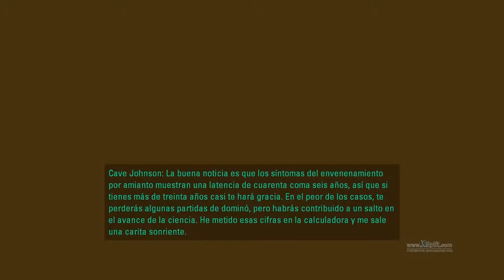Portal 2 cap. 8-Gel y tumores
Si algo nos gusta del carismático Cave Johnson es su sinceridad. ¿Que nuestra sangre es gasolina pura y dura? ¡Él nos lo dice con una sonrisa! ¿Que por habernos sentado en la sala de espera tenemos tumores del tamaño de pelotas? ¡Él nos dirá las ventajas de ello! ¿Que probablemente muramos o que estamos desperdiciando tiempo por unos 60$? ¡Qué más da, es mucho dinero! ¿Que no podemos demandar a Aperture ni lastimarnos porque los investigadores ralentizan el proceso? ¡Pues no se hace y se dice por carteles! ¡Y ya está! ¡Gran hombre, este Cave Johnson! Ahora sabemos que aunque nuestra sangre sea gasolina y muramos de cáncer, habremos aportado algo a la ciencia. ¡Ah, y mejor no hablemos de los geles azules, los cuales, si nos embadurnamos con ellos, harán a nuestras partículas y órganos dar saltitos hasta matarnos! Es una muy buena mecánica, la de los geles... pero peligrosa. No compensa. ¡Like si crees que la sangre-gasolina es la solución a la crisis mundial de combustible! Y para más Portal 2 con Cave Johnson.

¡Oh, mira, un tumorcito!